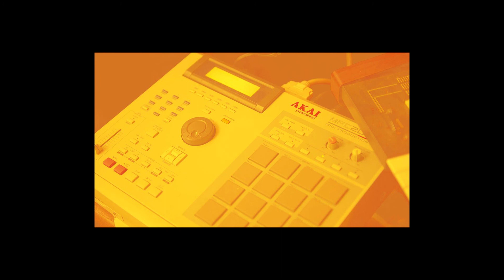SO HARD | Boom Bap J Dilla X Madlib type beat (prod. tempo)